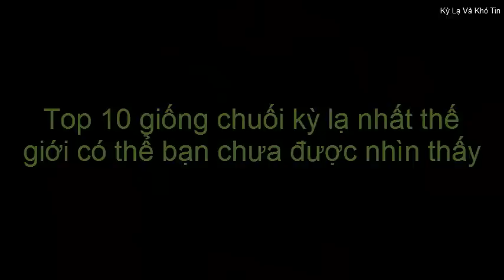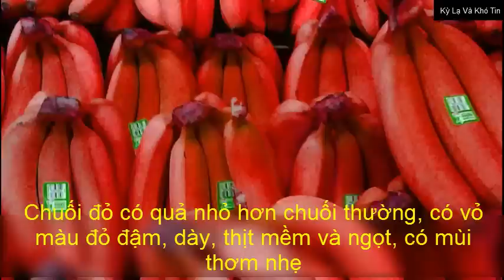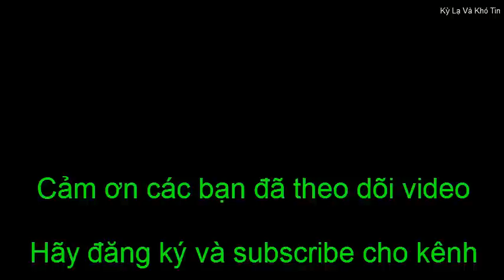Top 10 giống chuối kỳ lạ nhất thế giới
Top 10 giống chuối kỳ lạ nhất thế giới có thể bạn chưa được nhìn thấy
1. Chuối hoang dã
2. Chuối vỏ cam
3. Chuối Kluay
4. Chuối Señorita
5. Chuối Ae Ae
6. Chuối đen
7. Chuối hồng
8. Chuối xanh lam
9. Chuối đỏ
10.Chuối khổng lồ